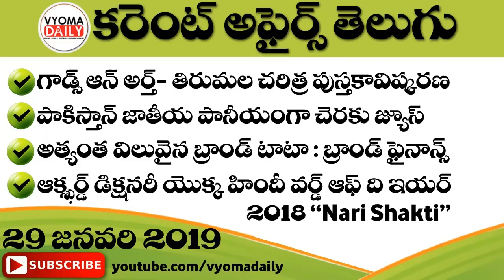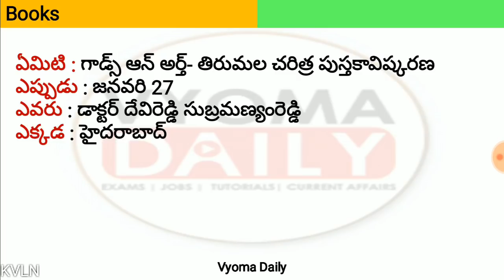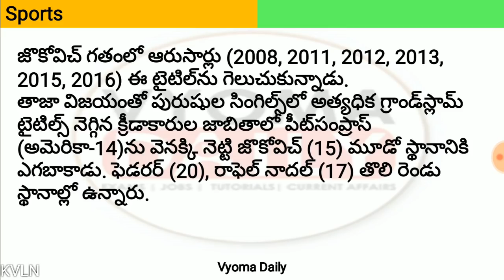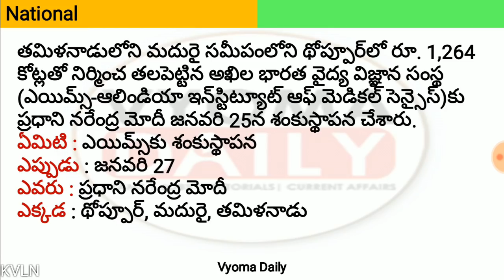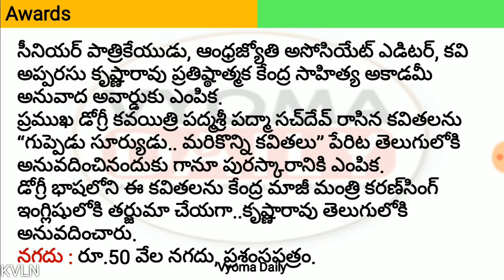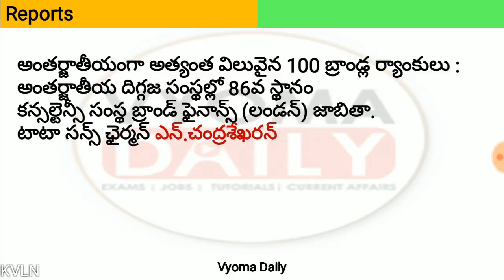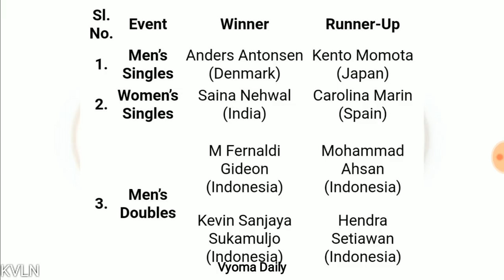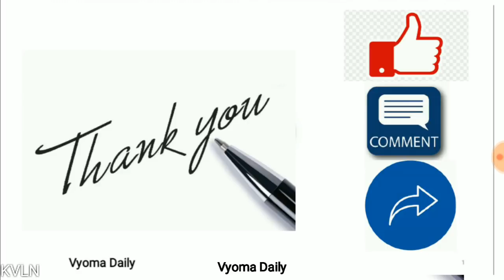Telugu Current Affairs 28 And 29 January 2019 | AP, TS Daily Current Affairs in Telugu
Current Affairs in Telugu 28 And 29 January 2019 | Important AP, TS Telugu Current Affairs | Daily Telugu Current Affairs Bits for all Competitive exams like APPSC TSPSC Group 1,Group 2,Group 3 and all exams-  తెలుగు కరెంట్ అఫైర్స్-వ్యోమ డైలీ